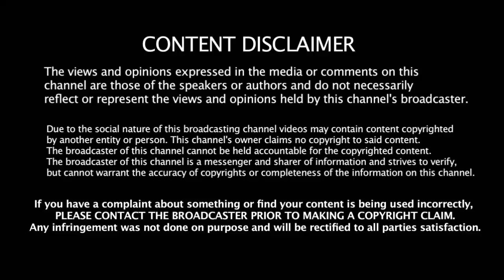எடப்பாடி இல்லாத நேரத்தில் முக்கிய புள்ளியை தட்டி தூக்கிய ஸ்டாலின் - அதிர்ச்சியில் அதிமுக